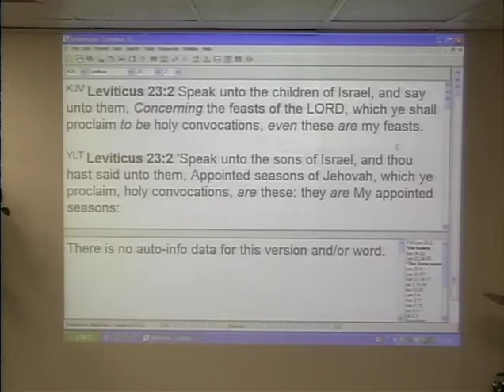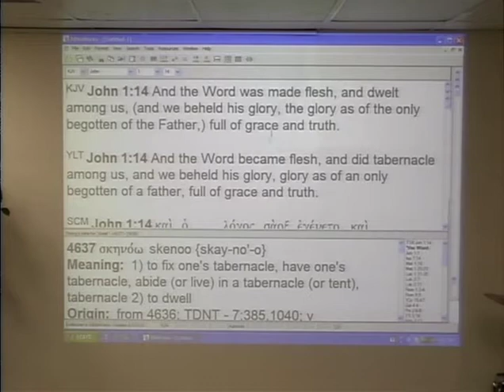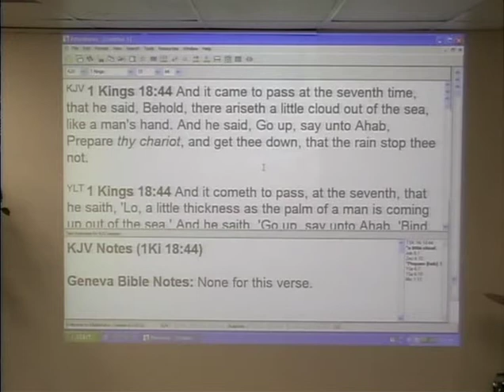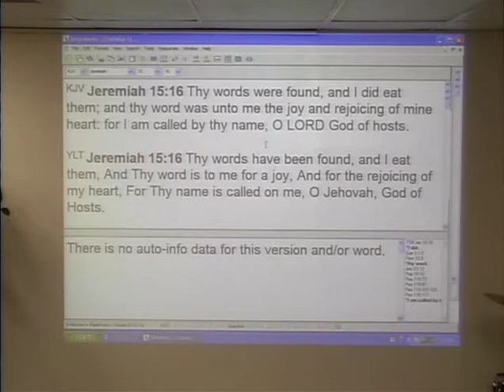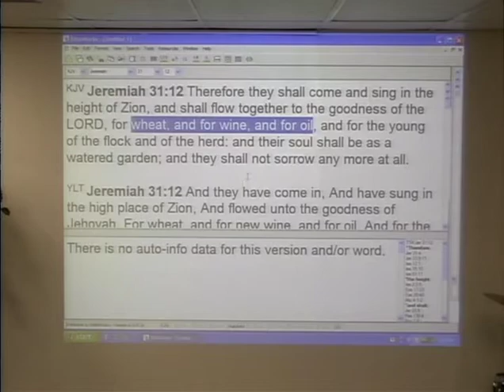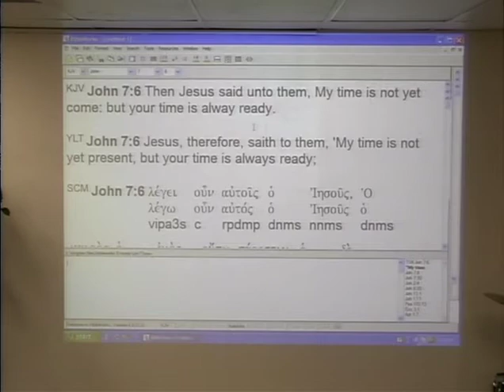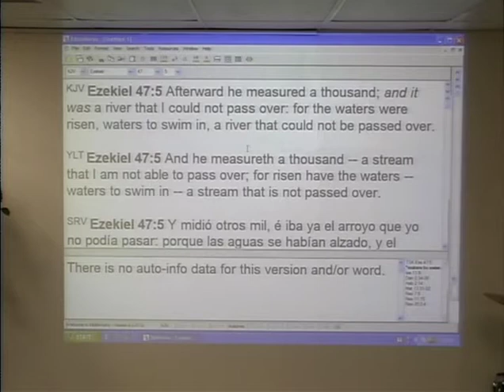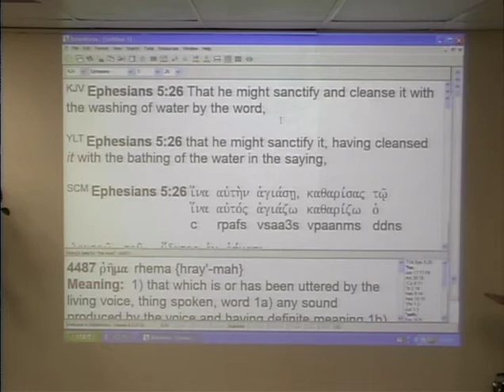#6 God's Feast - The Feast Of Tabernacles part 1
Scriptures Below! A 9 part series #6 "The Feast Of Tabernacles" part 1. In-depth teaching on the subject of the feasts of God, Passover, Unleavened Bread, Firstfruits, Pentecost, Feast of Trumpets, The Day of Atonement & Feast of Tabernacles and knowing they apply to us will make a difference in your life, by David Middleton, pastor.

Scriptures:
Lev 23:2
Lev 23:34-37
Lev 23:39-43
Deut 16:13-17
Neh 8:14
Ex 12:37
John 1:14
Luke 2:1
Luke 2:4-8
Deut 11:10-17
1Kings 8:35-36
1Kings 18:41-45
Deut 32:1-2
Isa 55:10-11
Eph 4:11-13
Prov 16:15
Amos 4:6-13
1Pet 4:17
Joel 1:10-12
Jer 15:16
John 16:23-24
Hos 6:1-3
Ps 65:9-10
Ps 46:4
Eph 2:19-22
Deut 23:14